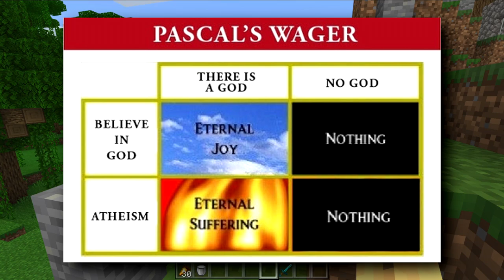Religions Explained Through Minecraft Villages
Minecraft videos are here for you through your time of theological crisis